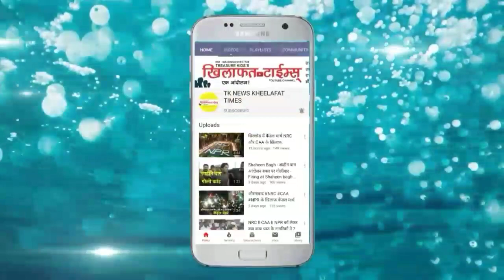भोकरदन मे चल रहे शाहीन बाग़ कों मिला BJP के रावसाहेब दानवे का समर्थन ?